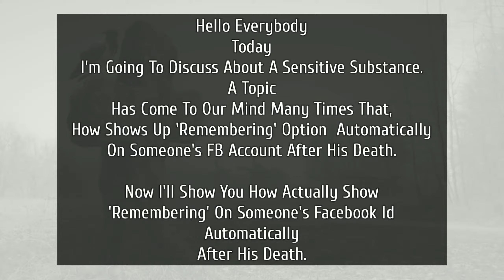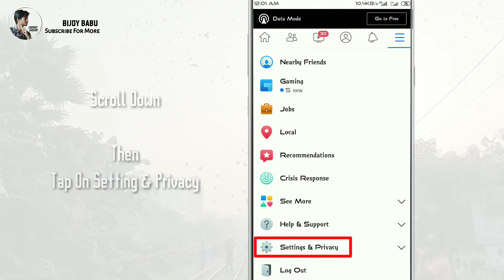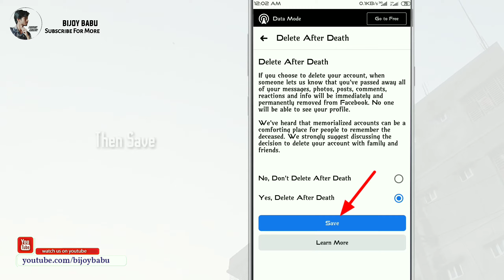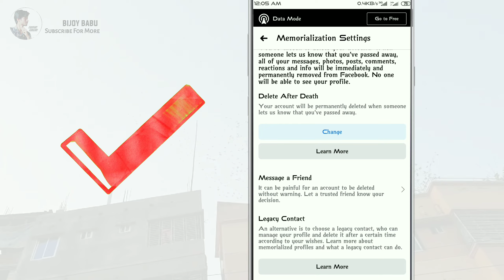মৃত্যুর পর | How Actually 'Remembering' Working On Facebook Account!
Question 👇
What will happen to my Facebook account if I pass away?

Ans 👇
You can choose to either appoint a legacy contact to look after your memorialized account or have your account permanently deleted from Facebook.

If you don't choose to have your account permanently deleted, it will be memorialized if we become aware of your passing.

Memorialized accounts 👇
Memorialized accounts are a place for friends and family to gather and share memories after a person has passed away.

Memorialized accounts have the following key features:
The word REMEMBERING will be shown next to the person's name on their profile.
Depending on the privacy settings of the account, friends can share memories on the memorialized timeline.

Content the person shared (example: photos, posts) stays on Facebook and is visible on Facebook to the audience it was shared with.
Memorialized profiles don't appear in public spaces such as in suggestions for People You May Know, ads or birthday reminders.

NO ONE CAN LOG INTO A MEMORIALIZED ACACCOUNT.

Memorialized accounts that don't have a legacy contact can't be changed.

Legacy Contacts
A legacy contact is someone you choose to look after your account if it's memorialized. Facebook Authority strongly suggest setting a legacy contact so your account can be managed once it's memorialized.

A legacy contact can accept friend requests on behalf of a memorialized account, pin a tribute post to the profile and change the profile picture and cover photo. If the memorialized account has an area for tributes, a legacy contact will be able to decide who can see and who can post tributes.

You can choose to have your account permanently deleted should you pass away. This means that when someone lets us know that you’ve passed away, all of your messages, photos, posts, comments, reactions and info will be immediately and permanently removed from Facebook.

Note: If you have a legacy contact and want to request that your account be deleted after you pass away, you'll need to remove your legacy contact.